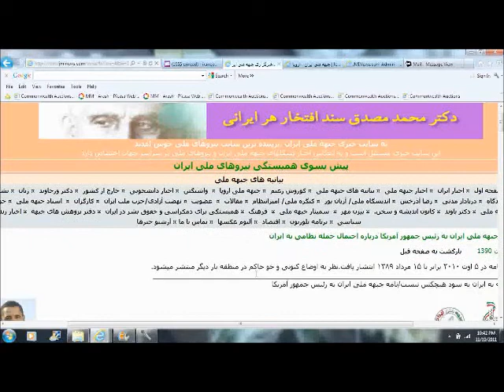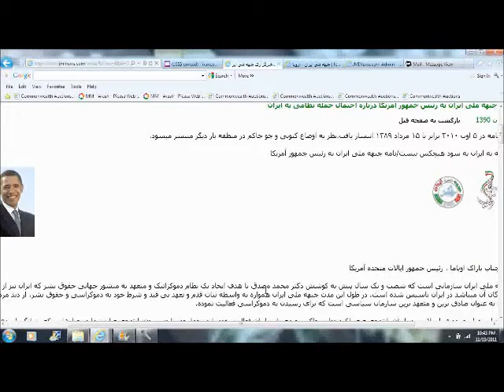جبهه ملی ایران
ادامه بازداشتها و احضار اعضای جبهه ملی ایران به وزارت اطلاعات